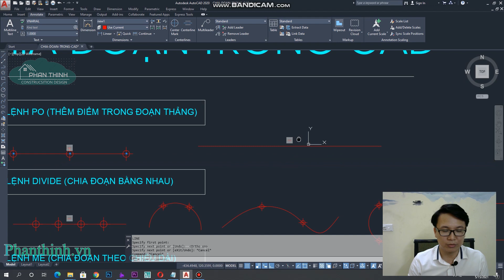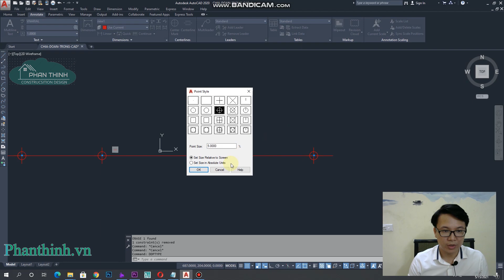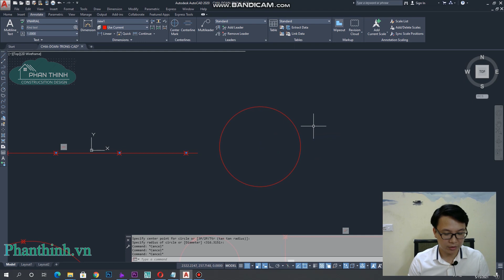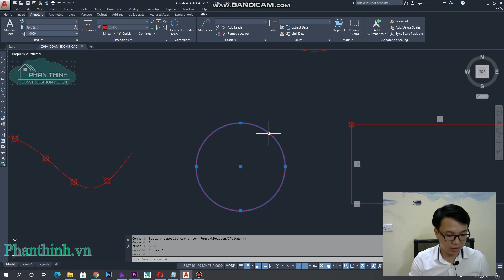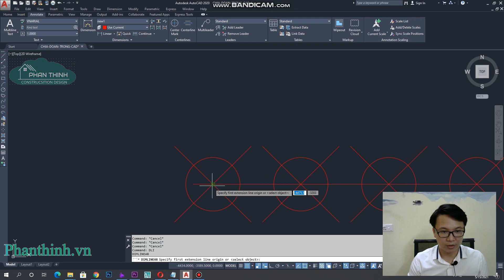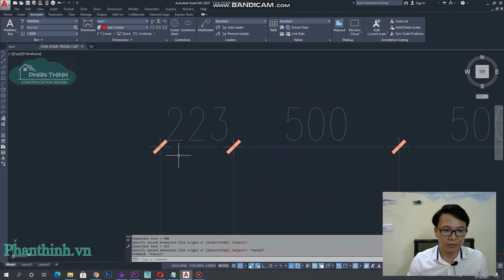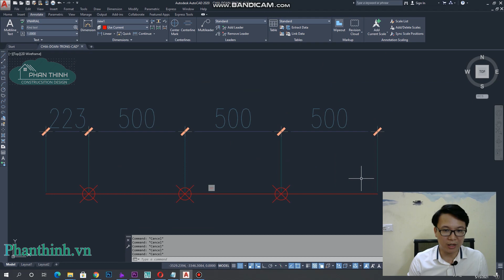Chia đoạn trong cad, hướng dẫn lệnh chia đoạn thẳng trong cad bằng lệnh PO, DIVIDE, ME.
Video chia sẻ các bạn cách chia đoạn trong cad và cách sử dụng lệnh chia đoạn trong cad dễ dàng.
Nhiều người dùng Autocad chưa hiểu rõ về việc chia đoạn thẳng trong cad, gây khó khăn trong việc thiết kế. Vì vậy video này hướng dẫn bạn sử dụng lệnh chia đoạn trong cad.
 Các vấn đề chính của video:
1. Chia sẻ sử dụng lệnh chia đều khoảng cách trong cad.
2. Hướng dẫn cách chia đoạn thẳng thành nhiều phần bằng nhau trong cad.
3. Cách dùng lệnh chia đều trong cad.
4. Hướng dẫn lệnh chia đều cung tròn trong cad.
5. Cách dùng lệnh div trong cad
6. Học lệnh chia khoảng cách trong cad.
7. Dùng lệnh Me trong cad.
8. Cách chia đều đoạn thẳng trong cad.
9. Sử dụng lệnh divide trong cad.
10. Cách dùng lệnh measure trong cad.
Các bạn có thể xem chi tiết cách chia đoạn trong autocad qua bài viết sau
Mô tả thêm về video này:
Video hướng dẫn cách chuyển file cad sang pdf dễ hiểu nhất.